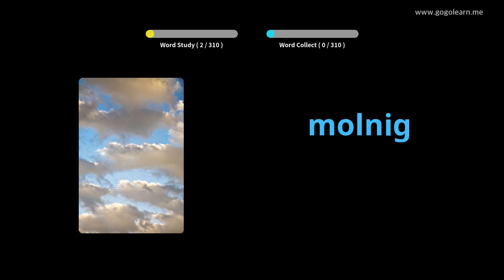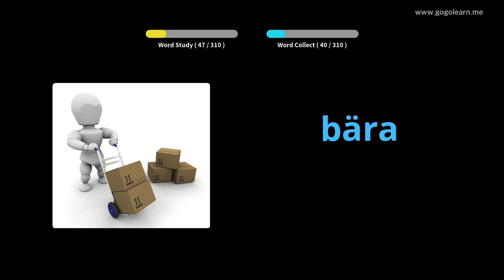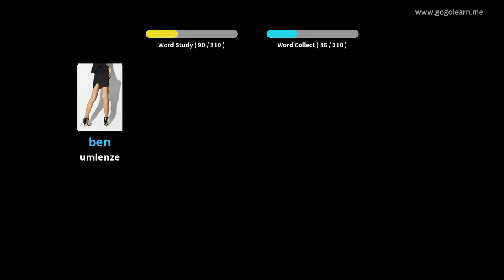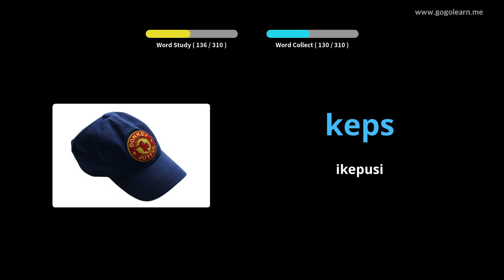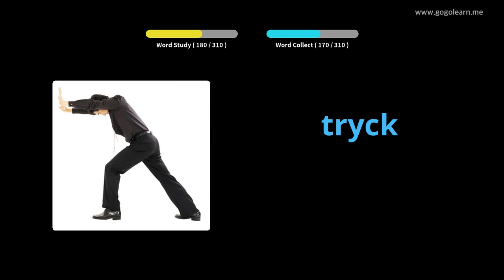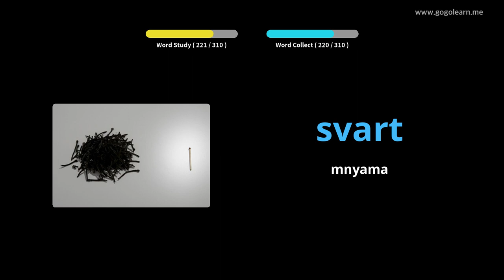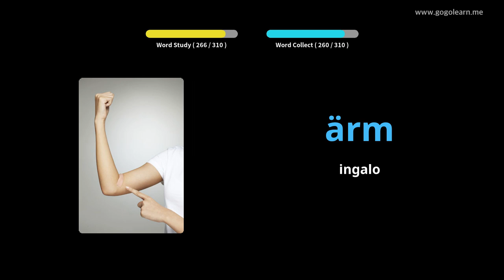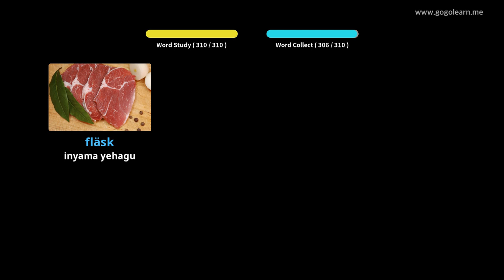Isigama saseSweden Ukumamela ngelixa uqhuba | Golearn